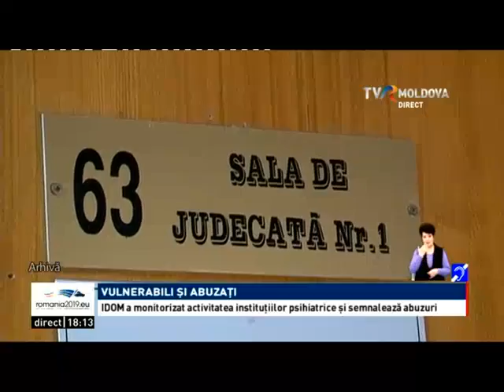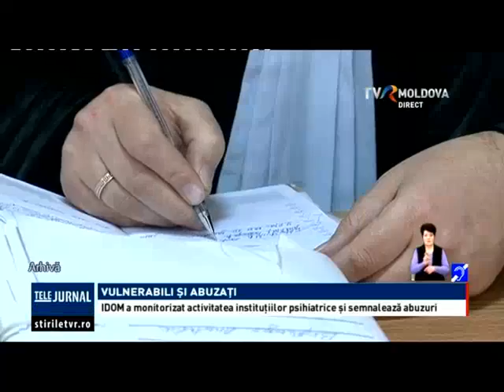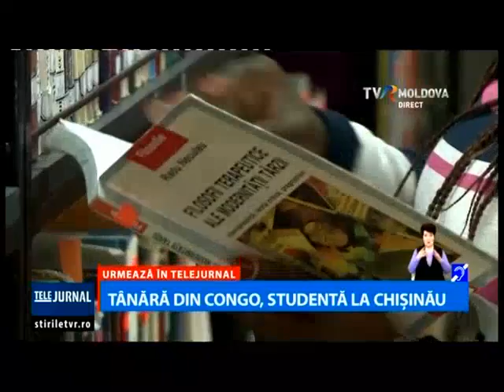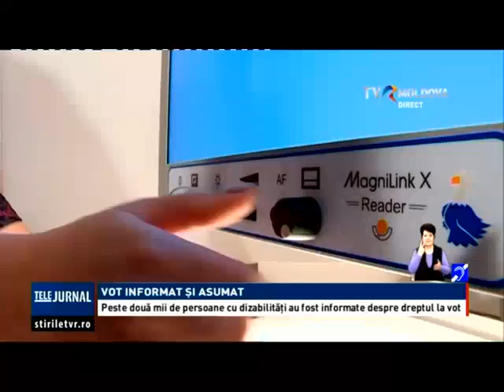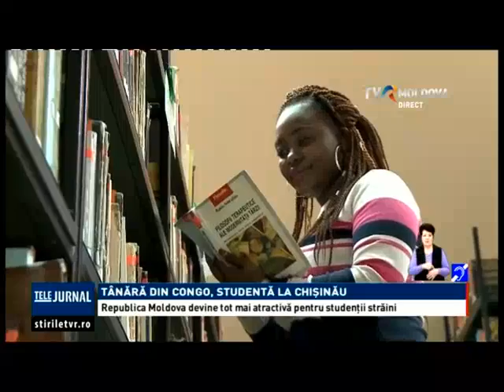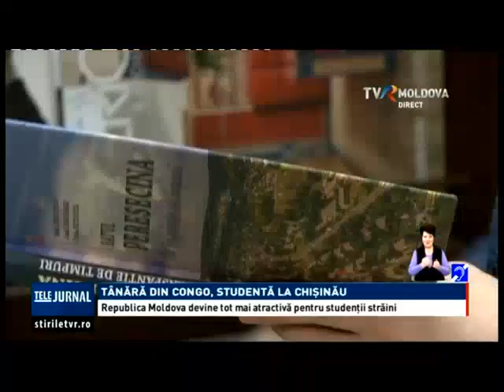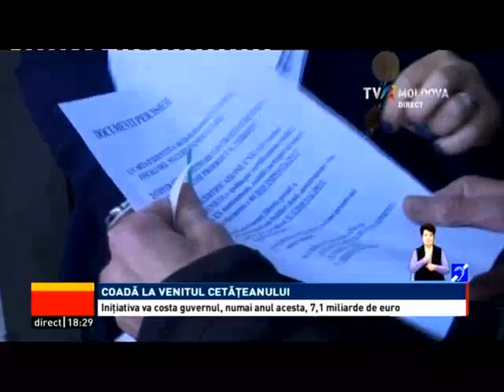Telejurnalul orei 18:00/ 07.03.2019